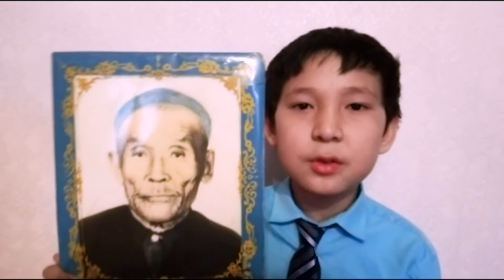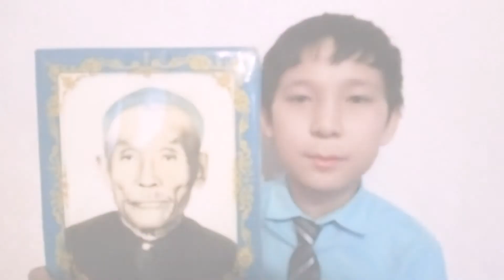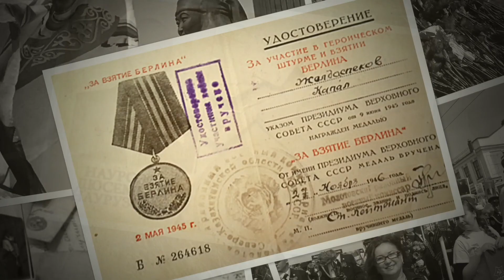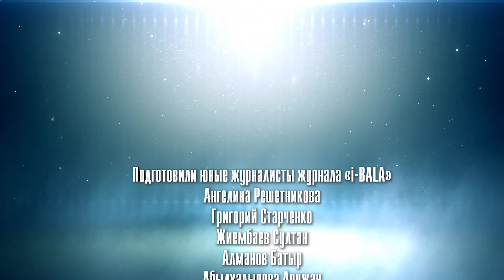i_BALA_75 лет Великой победы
Как дань памяти героизму нашему народу мы посвящаем наш ролик, который мы подготовили во время карантина, в режиме Online, нашли наилучшее решение и записали наше видео в приложении ZOOM с функцией виртуального фона. Как важно передать память об этой великой победы из поколения в поколение, память о наших дедах и прадедах. Хочу выразить благодарность родителям, бабушкам и ребятам за участие в этом творческом процессе и за монтаж видео @daurenfilm  Online хорошо, но Offline – лучше!

Подготовили юные журналисты журнала «i-BALA»
Ангелина Решетникова @reshetnikova_official
Григорий Старченко @starchenko__
Жиембаев Султан @zhiyembayev_sultan
Алманов Батыр @samala.07
Абылхадырова Аружан
Абылхадыров Бауржан
Докдыралы Тоғжан @aigul_a_t_i_a
Бигемтаев Тимур @samat4399
Бигемтаева Диана
Наурозов Ерлан
Бимендина Джулиана @ju_bimendina